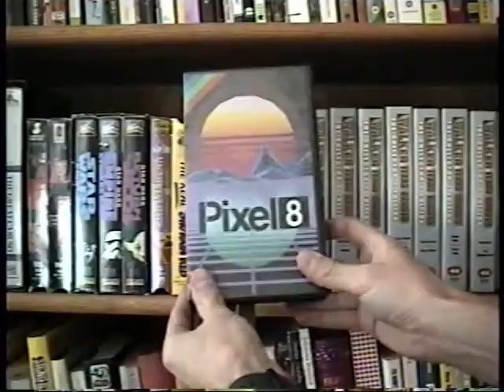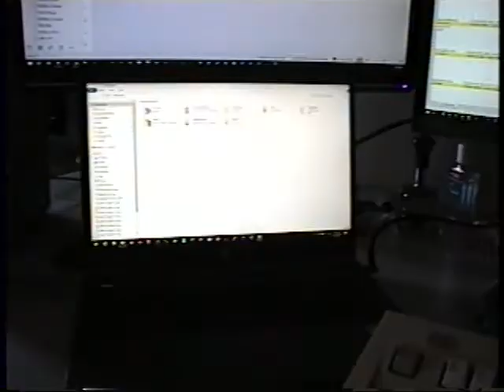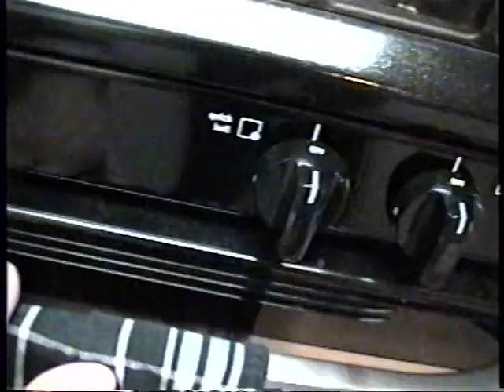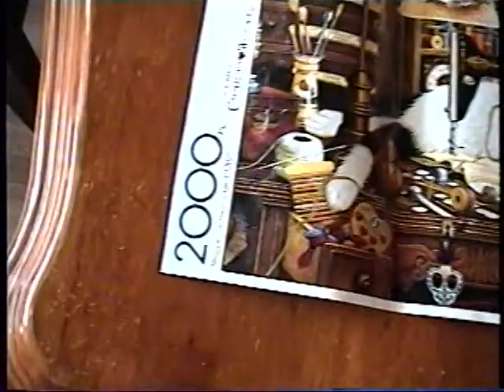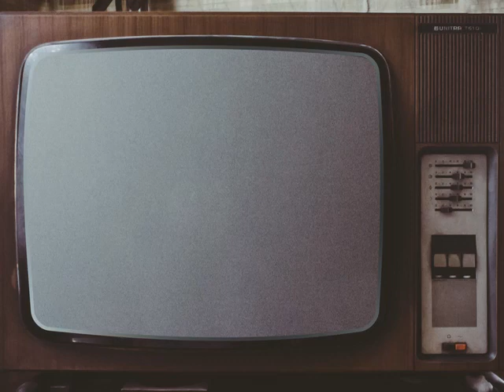Ian at Home | Pixel 8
It may not have been the best time to start a travel show, but the camcorder is still rolling!